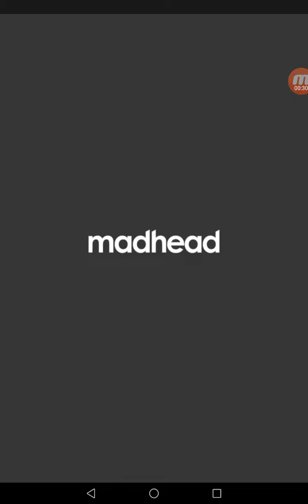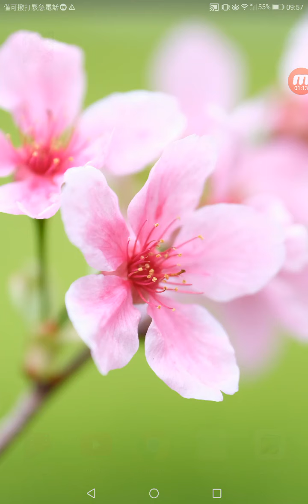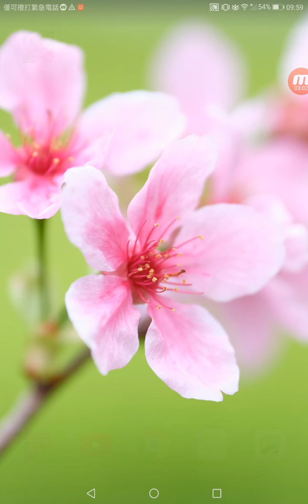裁判! 你這樣一直黑一直黑 沒問題嗎?!